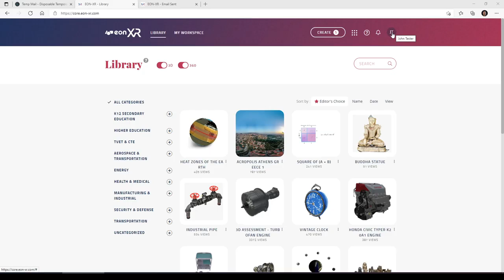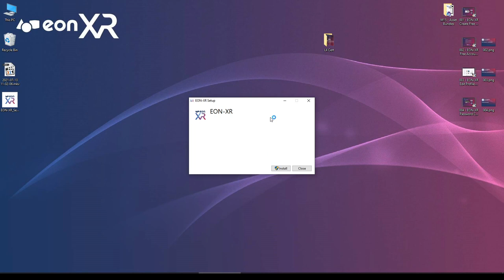EON-XR - Download for Windows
Video describe the process of downloading EON-XR application for desktop client.
You can download the Windows or macOS application for your experiences on desktop computer.